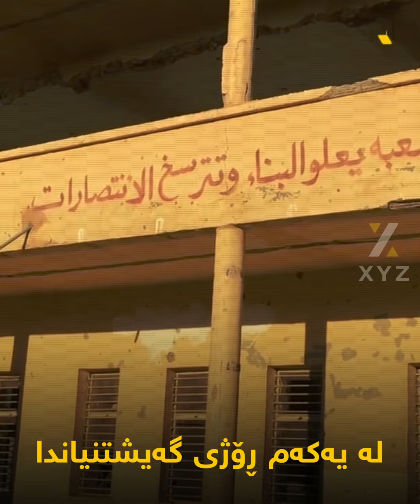النگرة السلمان.. دۆزەخێک لەسەر زەوی